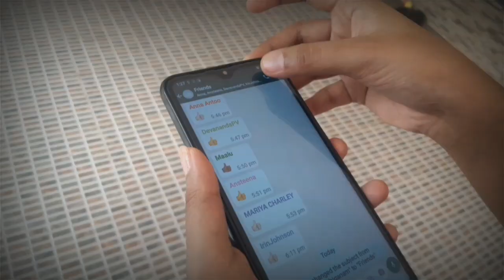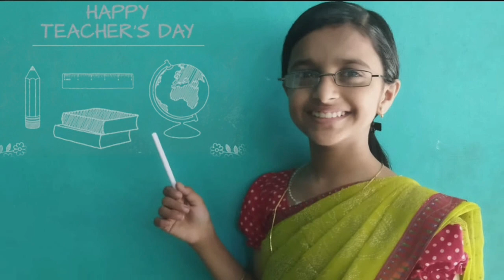Teachers' Day Celebration | St Joseph's HSS KIDANGOOR